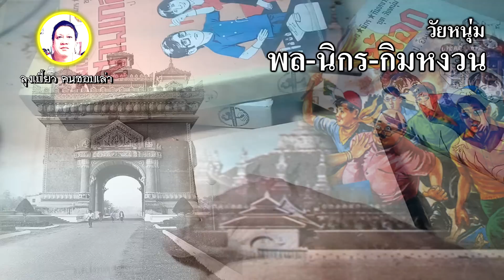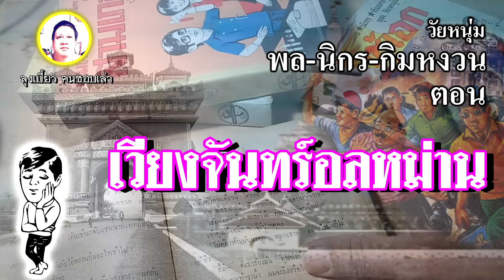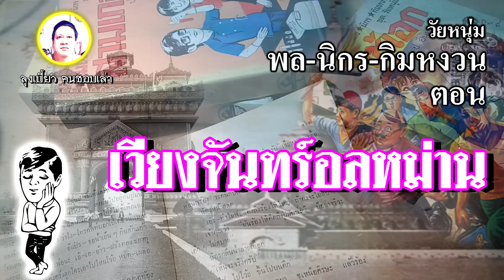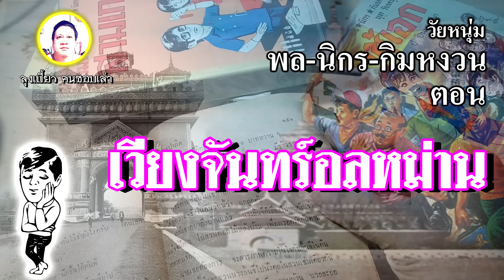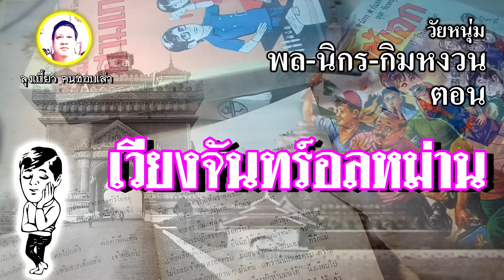เรื่อง พล นิกร กิมหงวน ตอน เวียงจันทร์อลหม่าน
รับประทาน...ถ้าถูกใจ กด Like กด ติดตามให้ด้วย. จักเป็นพระคุณยิ่งเชียว
ต้องขอกราบประทานอภัยแก้พี่น้องชาวลาวด้วยนะคร้าบ หากอ่านออกเสียงหรือเว้าลาวบ่อถูกต้อง เด้อ